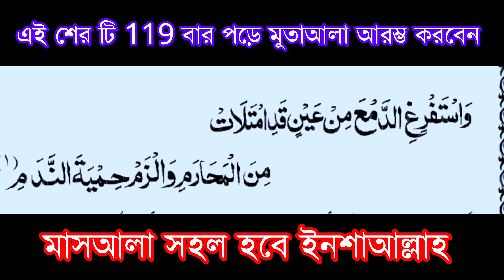কসিদায় বুরদা শরিফের আমল//যেকোন মাসআলার সমাধানের জন্য//মুফতি কমরুল ইসলাম বার্কাতী//kasiday burda